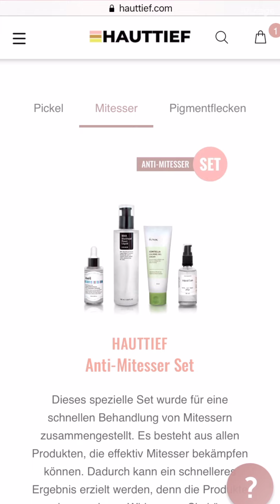Wieso Deine Hautpflege bröckelt! - 6 Gründe + einfache Lösung ✅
Bleib auf dem Laufenden! Besuch mich auf Instagram